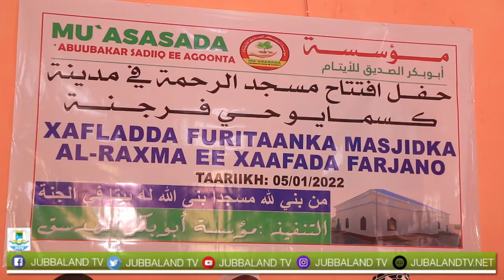Munaasabad xadhigga lagaga jarayay masjidka Al-raxma ee xaafadda Farjanno ayaa lagu qabtay Kismaayo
Munaasabad xadhigga lagaga jarayay masjidka Al-raxma ee xaafadda Farjanno ayaa lagu qabtay magaalada Kismaayo ee xarunta gobalka Jubbada Hoose